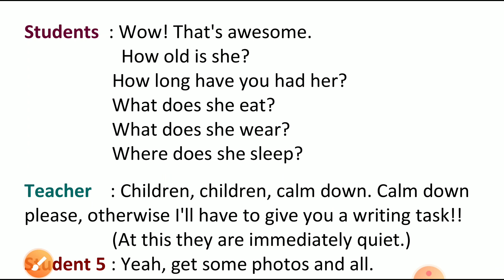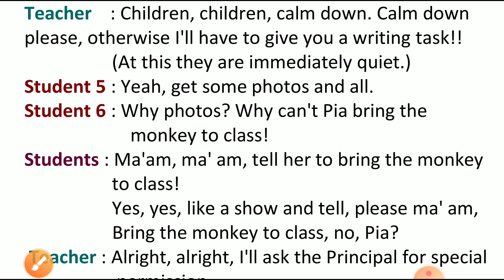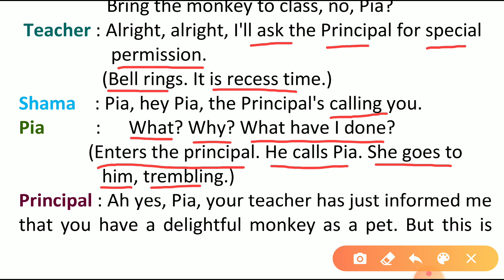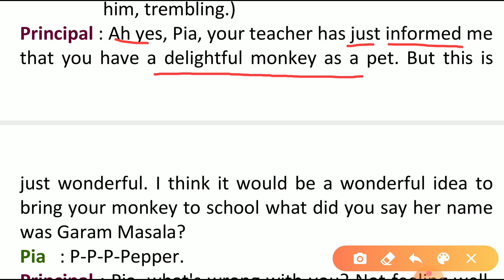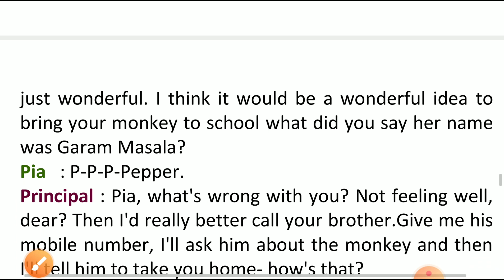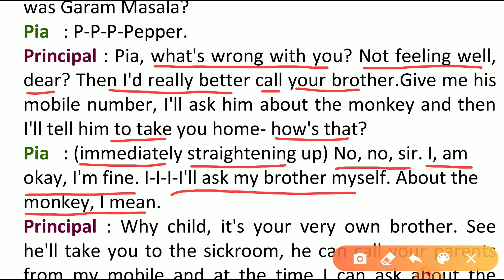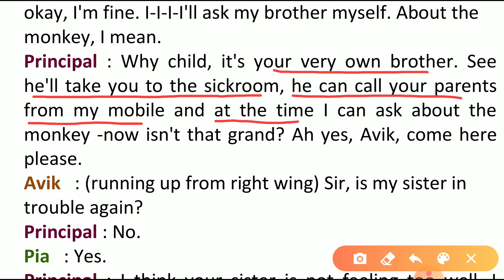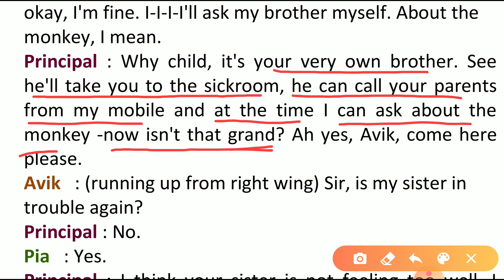STD -11| ENGLISH | UNIT- 5 | READ -1 PEPPER, THE PHANTOM PET | PART-3